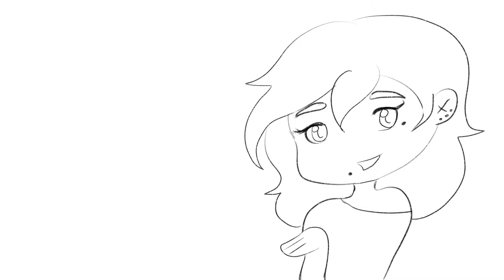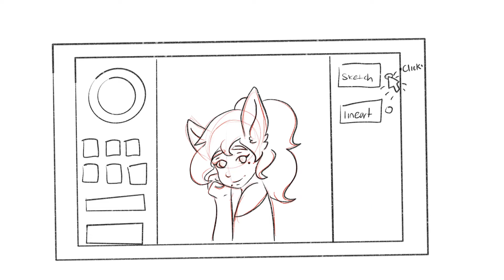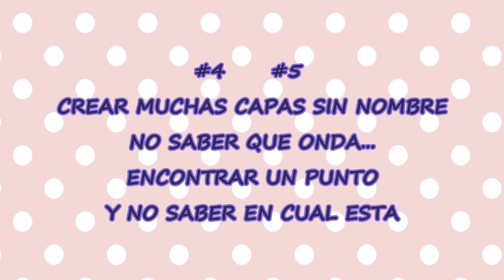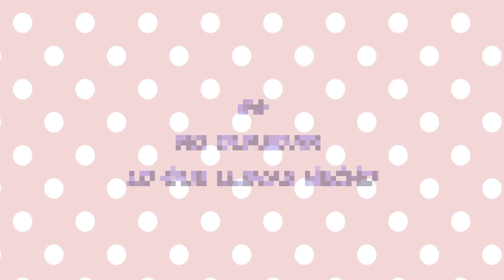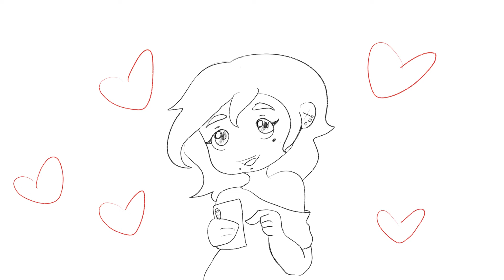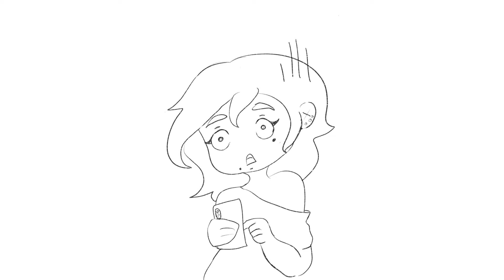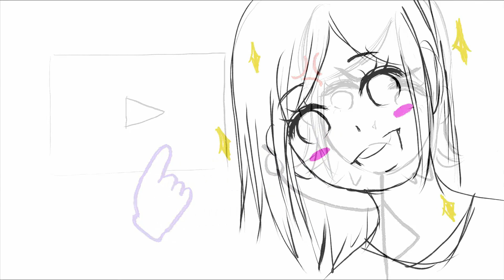7 DESGRACIAS DE UN DIBUJANTE PARTE 2 (FT. MCGIRLDRAW)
Hola amiguitos de youtube, espero les guste este video

Besitos XOXOXO